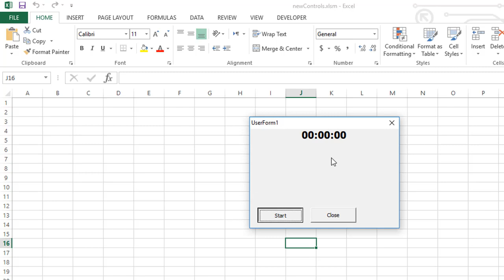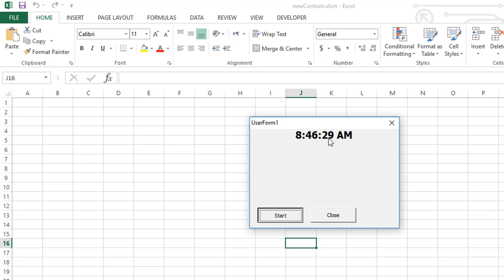Excel VBA Tips & Tricks | How to create a live Clock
In this Excel VBA tips and tricks tutorial, we're going to be learning how to create a live clock using VBA. And the VBA code we're going to be using is below:
Do
DoEvents
     Label2.Caption=Time
Loop